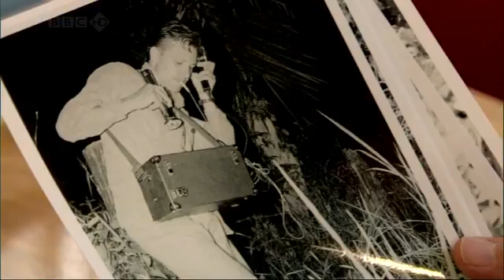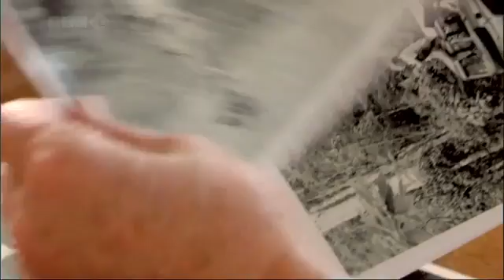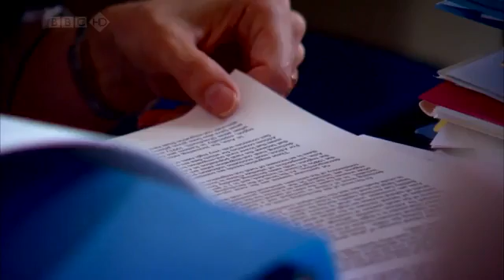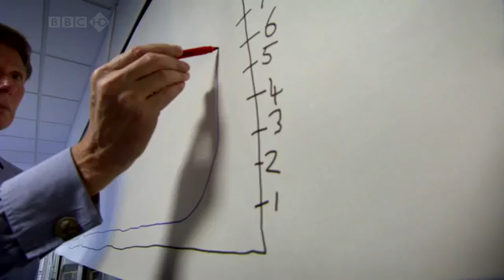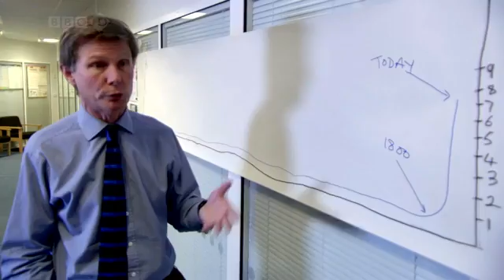How Many People Can Live on Planet Earth (part 1 of 6) - YouTube.flv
I CAN NOT COMMENT ON THIS VIDEO !